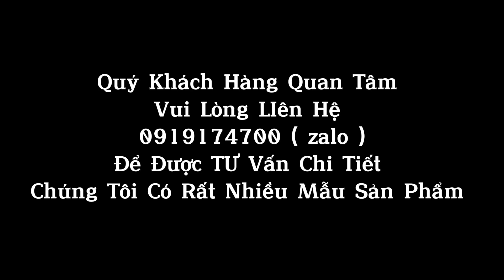B28 - BỘ TIỂU QUÁCH TRẮNG VẼ SEN XANH - GỐM SỨ BÁT TRÀNG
✔️ CH3 : số nhà 8 ngõ 45 Thôn 1 Làng Cổ Bát Tràng - Gia lâm - Hà Nội ( Trụ Sở Chính )